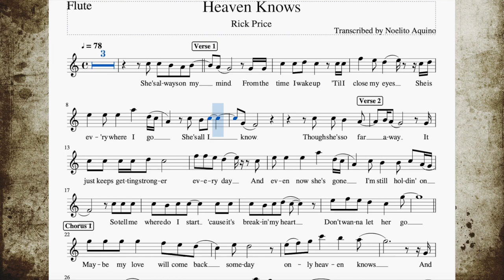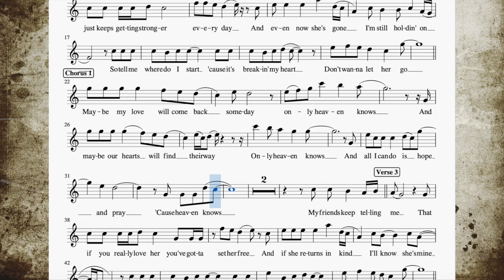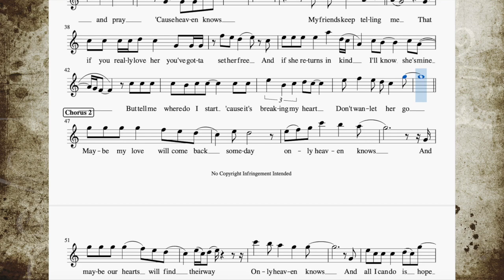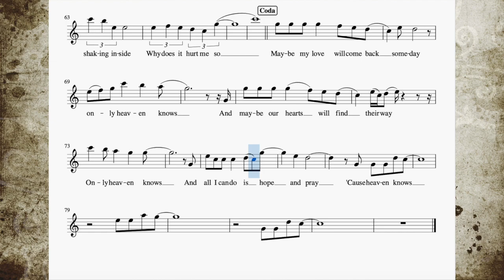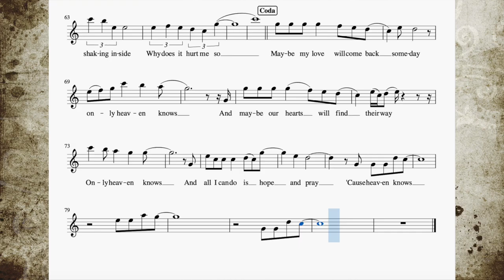Heaven Knows - Flute/Violin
Popularized by Rick Price